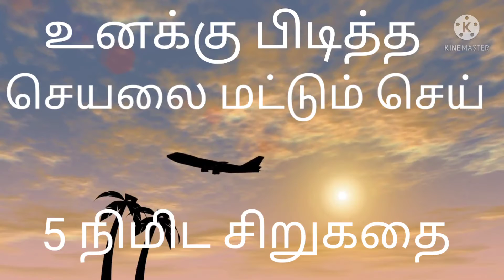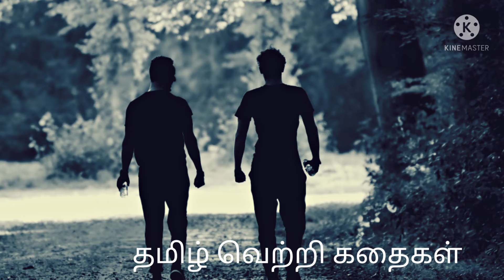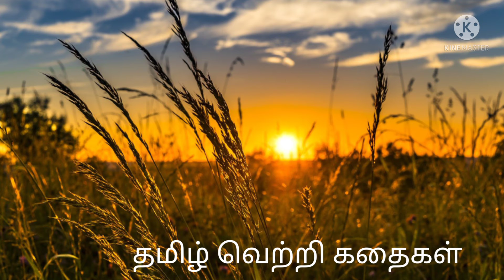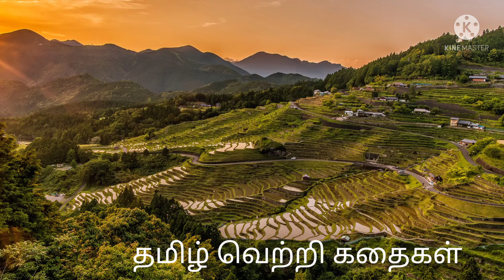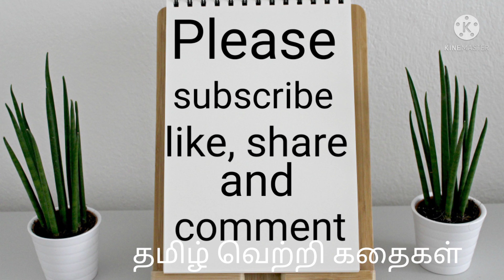ஒரு கிண்ணம் சோறு மட்டுமே / உனக்கு பிடித்த செயலை செய்யும் போது வெற்றி கிடைக்கும்@தமிழ்வெற்றிகதைகள்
தங்களின் வேலையை விட்டு விட்டு வேறு வேளையில் சேரலாமா என்ற குழப்பம் இரு நபர்களுக்கு இருந்தது. இருவரும் வெவ்வேறு பகுதிகளில் வாழ்பவர் கள். ஒரு ஞானி இடம் ஆலோசனை கேட்க வந்தனர். அவர், "ஒரு கிண்ணம் சோறு மட்டுமே" என்று கூறுகிறார். அவருடைய அந்த கூற்றை இருவரும் எப்படி எடுத்துக் கொள்கிறார்கள் என்பது தான் கதை